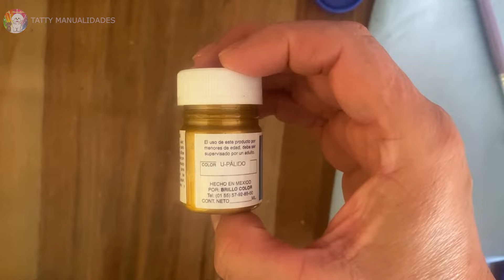DESTELLOS NAVIDEÑOS. ADORNA UN FRASCO Y UNA BOTELLA PARA NAVIDAD.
MATERIALES

PINTURAS ACRÍLICAS:
-Blanco
-Rojo pirrolo

PINTURA METÁLICA: Rojo 900's

VARIOS:
-Diamantina blanca
-Falso óleo
-Pegamento blanco

PINTA A LA VIRGEN MARÍA Y A JOSÉ. TE ENSEÑO COMO APLICAR EL ENVEJECEDOR.
   • PINTA A LA VIRGEN MARÍA Y A JOSÉ.  TE...

ALFER DECORACIONES
Dirección: Calle Cobre No. 4 Local  A, Col. Maza

Manualidades la Estrella, Nicolás Bravo No. 8, Chalco Centro, 56600. Chalco de Díaz Covarrubias, Estado de México.

CERÁMICA LOLITA, Atotonilco No. 2,  Col. Maza, CDMX

Únete a mi Facebook:   / tattymanuali..  .

I Saw Three Ships de Audionautix tiene una licencia Atribución 4.0 de Creative Commons.